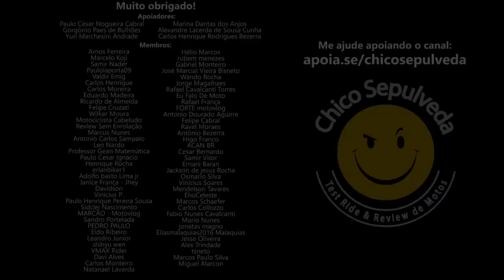Yamaha Crosser 150 a preço de Honda CB300F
Black Boots
Calçados com estilo, conforto e segurança